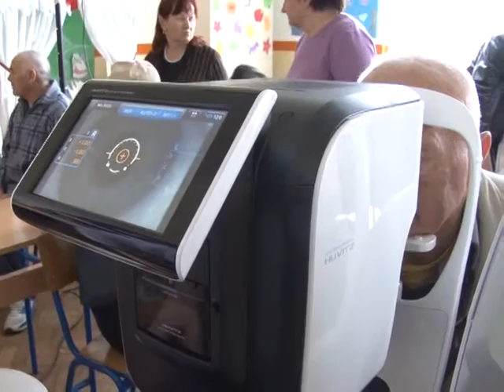Karavan zdravlja u Misaru 20 02